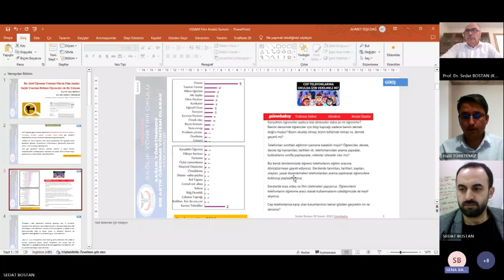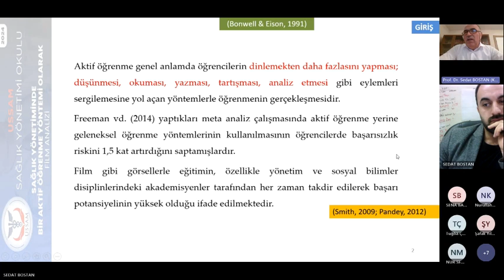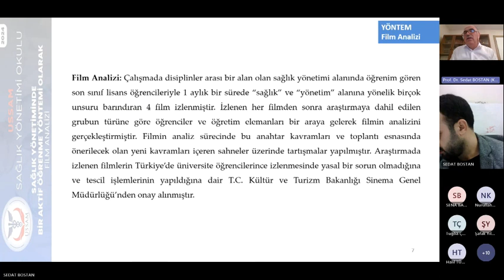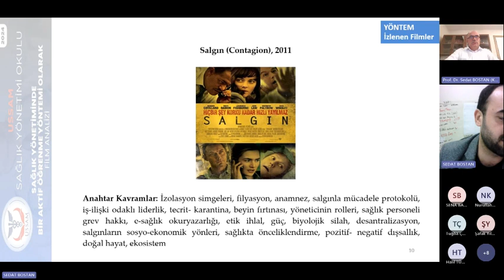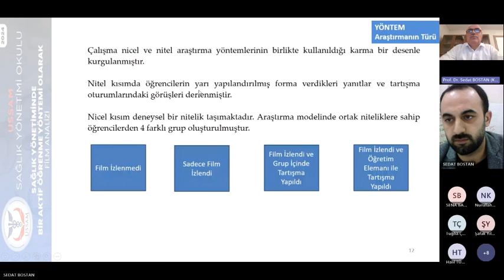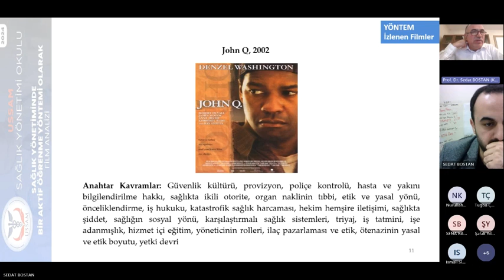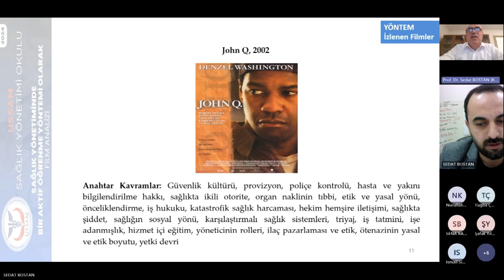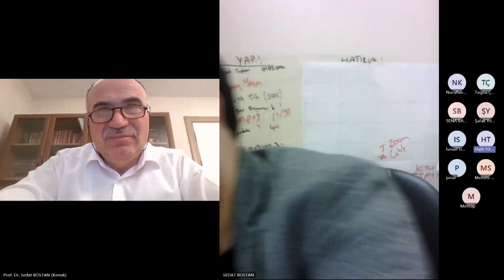USSAM|8.Dönem 3.Ders|24.04.2024| Sağlık Yönetimi Film Analizi| Prof. Dr. Sedat Bostan-Ahmet Yeşildağ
USSAM| 8.Dönem 3.Ders| 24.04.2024|  Sağlık Yönetiminde Bir Aktif Öğrenme Yöntemi Olarak Film Analizi| Prof. Dr. Sedat Bostan - Arş. Gör. Ahmet Y. Yeşildağ

Sağlık Yönetimi
Film Analizi
Eğitim
Movie analysis as an active learning method: A study with health management student